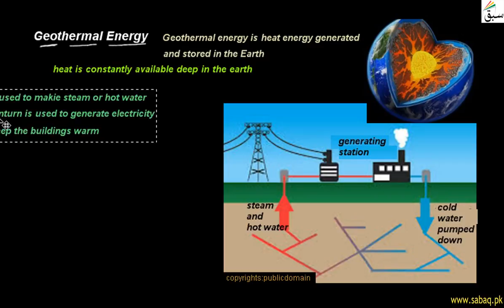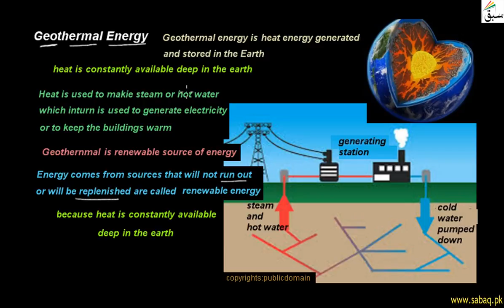Geothermal Energy, General Science Lecture | Sabaq.pk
Geothermal energy is thermal energy generated and stored in the Earth, it is renewable energy source
This video is about: Geothermal Energy. Practice tests and free video lectures for Physics, Chemistry, Biology, Math’s, Computer Science, English & more subjects are also available at Sabaq.pk. So, subscribe to Sabaq.pk/Sabaq Foundation now and get high marks in your exams.

CLASSES WE COVER AT SABAQ.PK / SABAQ FOUNDATION:

1. KG
2. Class 1
3. Class 2
4. Class 3
5. Class 4
6. Class 5
7. Class 6
8. Class 7
9. Class 8
10. Class 9
11. Class 10
12. Class 11
13. Class 12
14. Class 13
15. Class 14
16. MCAT
17. ECAT
18. CSS

BOARDS WE COVER AT SABAQ.PK / SABAQ FOUNDATION:

1. FBISE
2. Sindh Board
3. KP Board
4. Balochistan Board
5. Cambridge

STUDY MATERIAL WE OFFER AT SABAQ.PK / SABAQ FOUNDATION:

1. Physics Lectures
2. Chemistry Lectures
3. Mathematics Lectures
4. Biology Lectures
5. English Lectures
6. General Science Lectures
7. Computer Science Lectures
8. General Math Lectures
9. Accounting Lectures
10. Statistics Lectures
11. Advance Accounting Lectures
12. Cost Accounting Lectures
13. Practice Tests
14. Physics Practical
15. Chemistry Practical